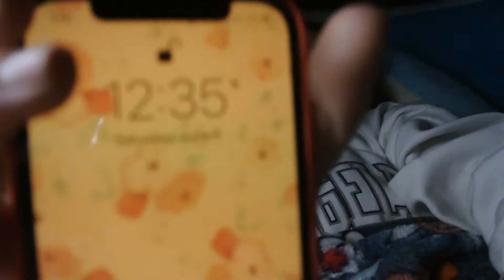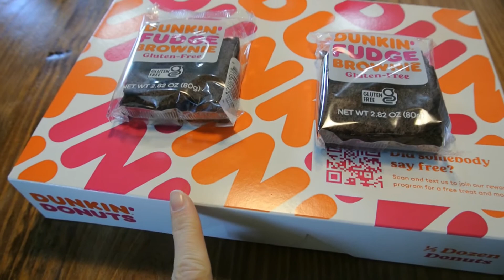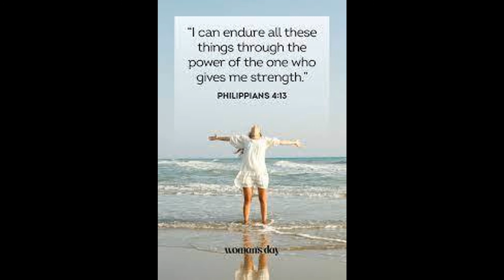Having a sleepover in a pool, IN A POOL!!! Ft. Aliyah and Tatum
oh my gosh this is hilarious